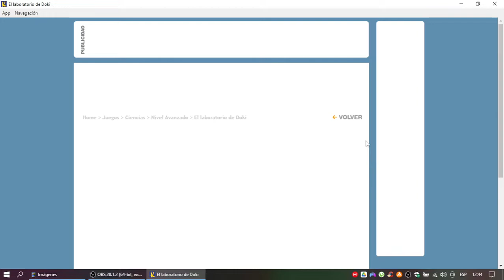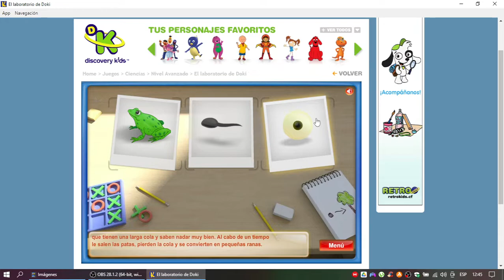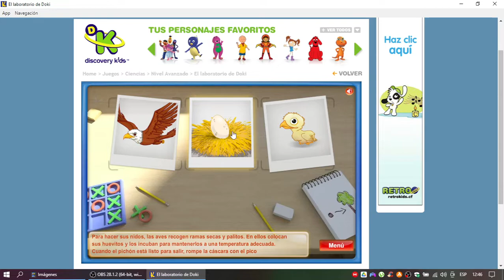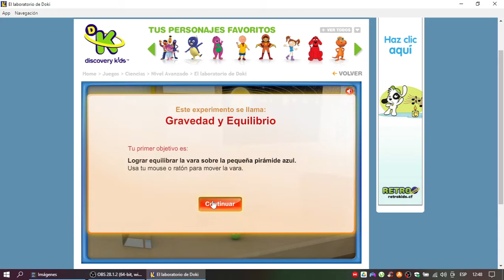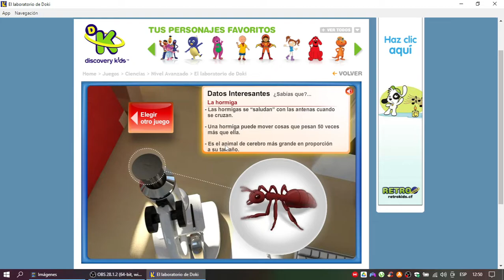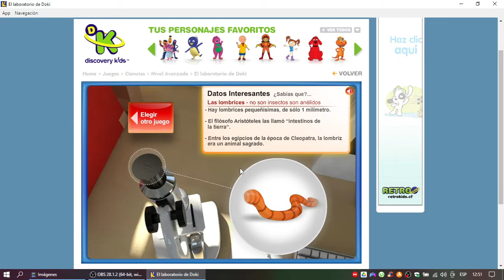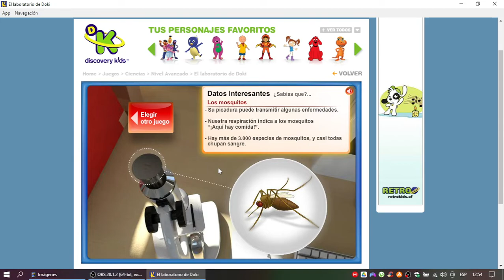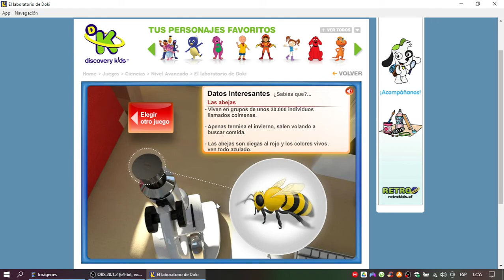Discovery Kids Juegos: El Laboratorio de Doki